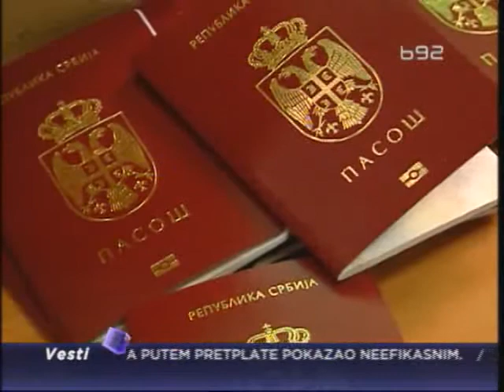Banović: Bezvizni režim neće biti ukinut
Nadležna ministarstva moraju da preduzmu hitne mere za smanjenje broja takozvnih lažnih azilanata. Ipak načelnik Uprave granične policije Nenad Banović kaže za B92 da građani ne treba da brinu pošto će država sve uraditi da spreči ukidanje bezviznog režima.